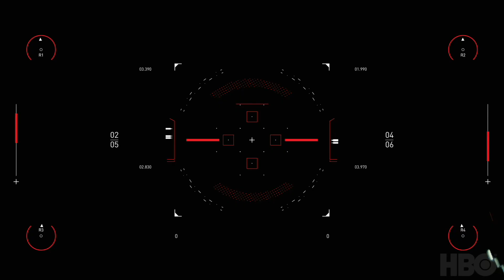Sebastien Hollich - Westworld Scoring Competition 2020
Great fun doing this. I'm 15 years old, and  I've been building up to scoring for a while now (making orchestral projects and songs), but this was my first time using what I've learned to make something like this.

Thanks to Spitfire Audio for this opportunity!

I took the "switching genres" bit quite literally and imagined the middle section as an 80's pop interlude. The expressions on the faces of the car occupants really sell this for me. Enjoy.